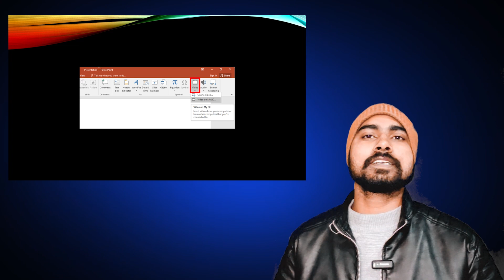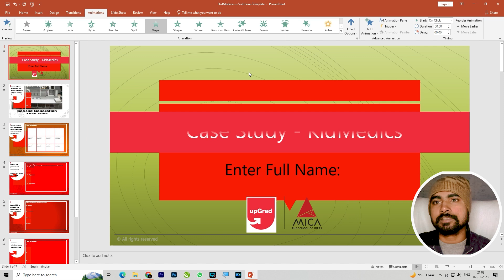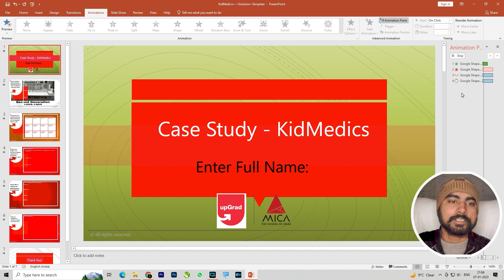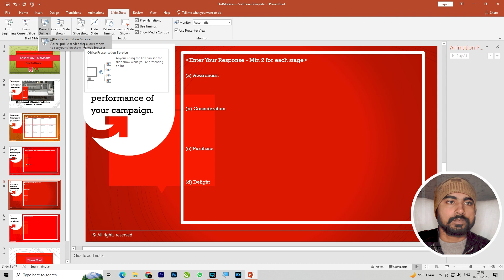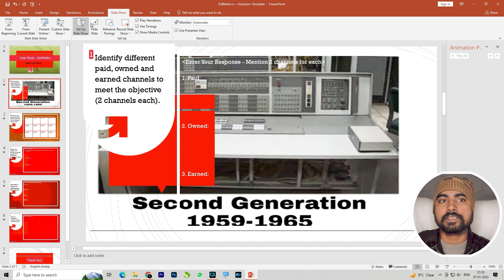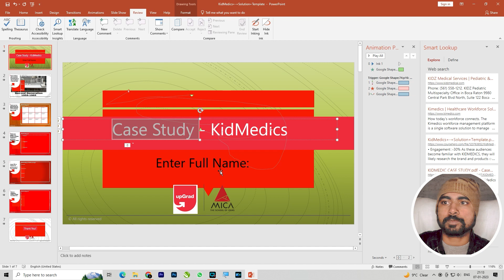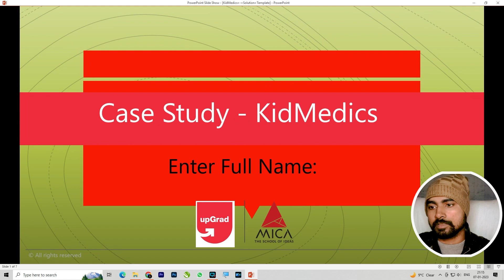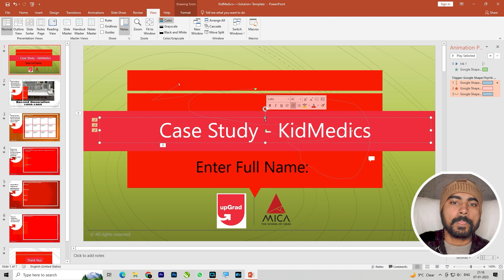Power Point in Hindi | Use Animation | Slide Show in Power point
Welcome to  E-TECH COMPUTER EDUCATION & This is my first Channel for Technology & Educational Based Platforms.

We Always Provide Useful & Helpful Content On The E-TECH COMPUTER EDUCATION YouTube Channel, Here MS Excel Tips And Tricks, And Tips And Tricks For MS Word, And Internet Tips And Tricks, Along With The Computer Related Useful Information In Simple Hindi  Language. It Is Our Effort To Get This Information Useful For All Types MS Word Users, Computer Users And Internet Users and more.
Please Make Totally FREE to SUBSCRIBE our Channel to make your world little bit Enjoy our Latest Updates more Curious and Joyful Keep support for us, Thank you so much all family ❤👪.

Thanks❤ so much guy's 🙏🏻🙏🏻
E-TECH COMPUTER EDUCATION  TEAM